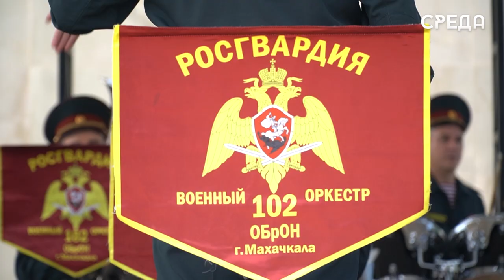Воссоединение России и новых субъектов страны отметили в Каспийске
Сегодня вся страна в отмечает День воссоединения России с ДНР, ЛНР, Запорожской и Херсонской областями. Этот день - символ единения и общей ответственности за будущее нашей необъятной страны. В честь празднования столь важной даты в Каспийске развернулись праздничные мероприятия. На главной площади прошел общегородской флэшмоб, организаторами которого выступили волонтеры и сотрудники Управления культуры Каспийска. Жители города по всему периметру площади под гимн РФ развернули государственный флаг.